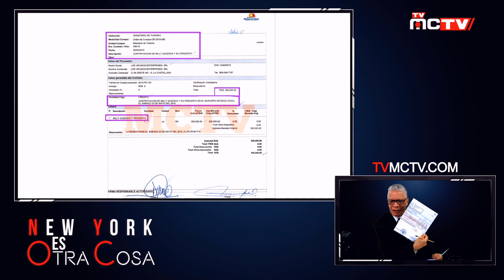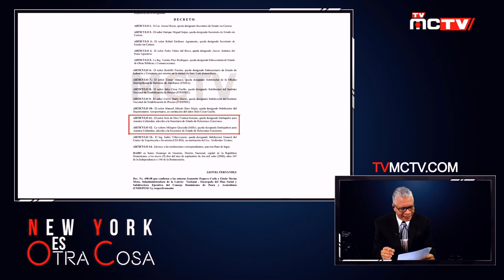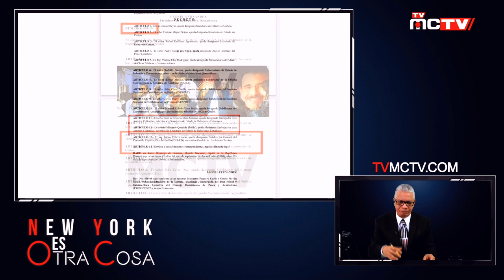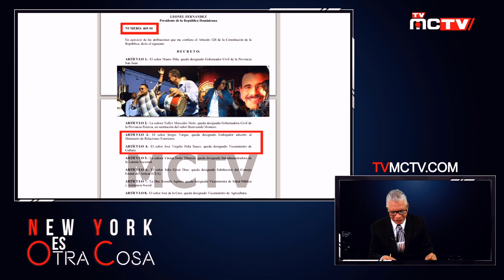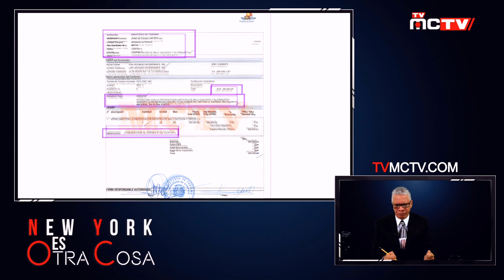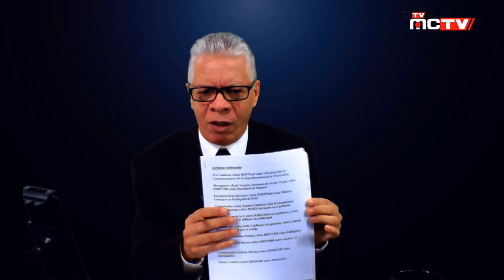INGRID JORGE LA TORITA Y LAS BOTELLAS DEL MEDIO DOMINICANO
Los artistas se han hecho de la vista gorda ante los problemas que sacuden a la Republica Dominicana y es porque muchos estan cobrando sin hacer nada. Ahora resulta que nombran a Ingrid Jorge la Torita en los Emiratos Arabes Unidos.

El fenómeno de la corrupción o enriquecimiento ilícito en la
administración pública dominicana ha alcanzado dimensiones
desproporcionadas producto de una voluntad política permisiva ante la depredación del erario público y la ineficacia de nuestra legislación para sancionar a los funcionarios que en el ejercicio de sus funciones se enriquecen ilícitamente. En esta oportunidad el periodista Bolivar Balcacer enfoca la corrupcion dentro del mundo artistico Dominicano, y descamisa a figuras primerisimas que se corrompieron y destruyeron no solo sus imagenes sino el respeto que el pueblo le tenia. Siganos para que no le cuenten.